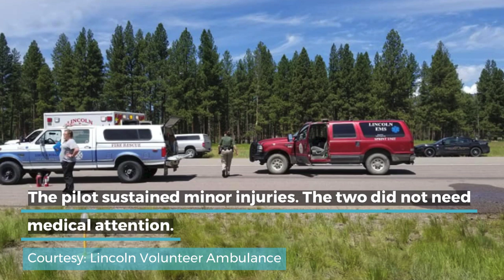Plane crashes in Lewis and Clark County; pilot and passenger not injured